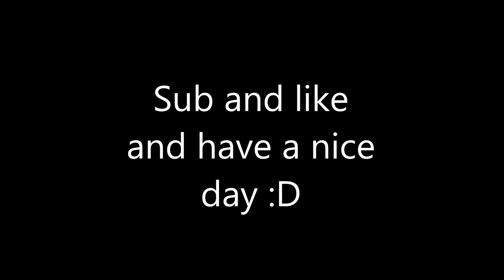Special video, pls submit me levels :3 (Mega Man Maker)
I will happily play you're levels, For now I will play all levels given to me but when I get more than 10 levels per videos I will play 2 levels per person. hope you enjoy my video's on YouTube.